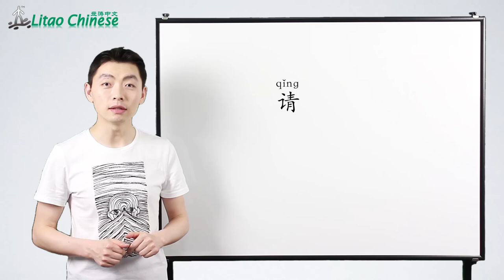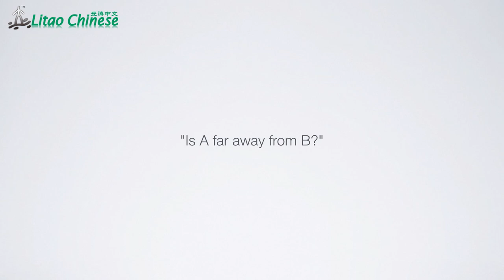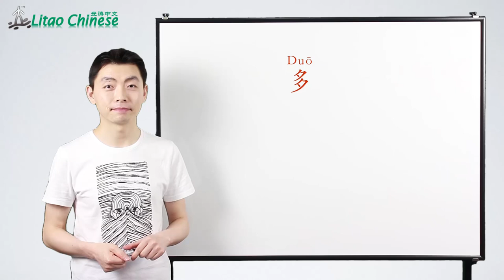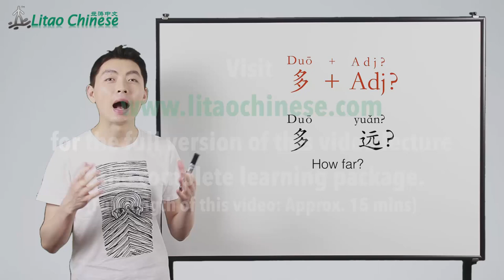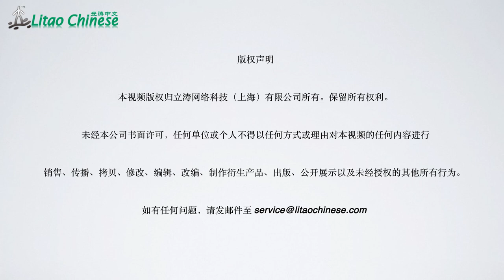Asking how far somewhere is in Chinese | HSK 2 - Lesson 22 (Clip) - Learn Mandarin Chinese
The full Elementary Chinese Course (HSK Level 2) includes:
1. 20 video lectures that cover approx. 360 new words, 120 grammar points and sentence patterns
2. Online and downloadable audio and script of 20 dialogues
3. 300 online self-assessment questions

Learn Chinese with us in 3 easy steps:
1. Watch a video lecture with detailed and clear explanations of how to use each of the vocabulary and grammar.
2. Listen to and read a realistic dialogue online, or download the audio and script to practice anytime, anywhere.
3. Take the online quiz to check your understanding about each lesson and consolidate what you have learned.

In this Chinese lesson, you will learn:
1. Asking a question politely
2. How to say “Is A far away from B” in Chinese
3. Talking about Metro lines and bus routes
4. Expressing possibility with “可以(kěyǐ)”
5. How to say “Is A close to B” and “A is next to B” in Chinese
6. Emphasizing the distance is short with “就(jiù)”